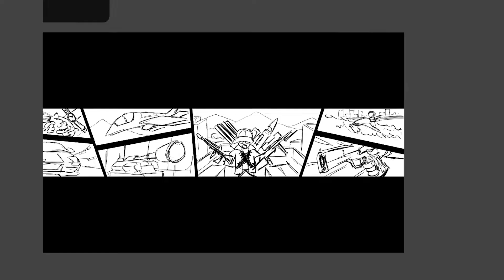GTA Kanalbanner zeichnen - MrHDFlash - [Wacom Cintiq 13HD-Speed Painting]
Ein weiteres GTA BAnner mit dem typischen GTA Style :-)
Das zeichnen dauerte ca. 5 Stunden. Was meint ihr zum Design?
Gefällt es euch?

War eine tolle Zusammenarbeit mit dir!
Digitales zeichnen? Das Wacom Cintiq 13HD ist geeignet um digitale drawings und Artworks zu zu zeichnen.

In kombination mit Photoshop CC oder Studio Clip Paint zeichne ich hauptsächlich Comic, Anime, Manga und Cartoon in Speedart.

Vorschläge so wie Kritik können gerne in den Kommentaren erwähnt werden.